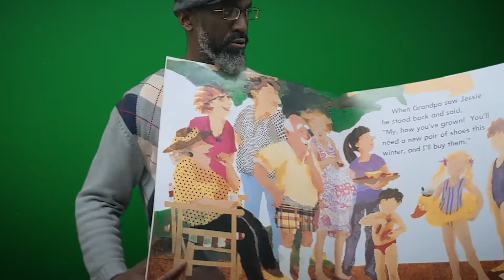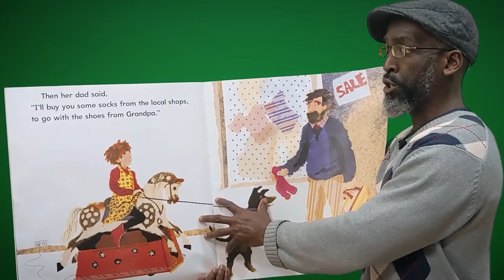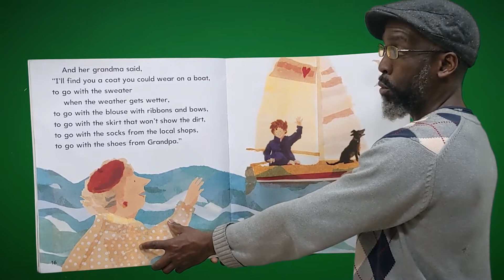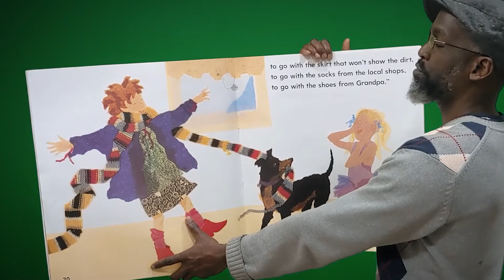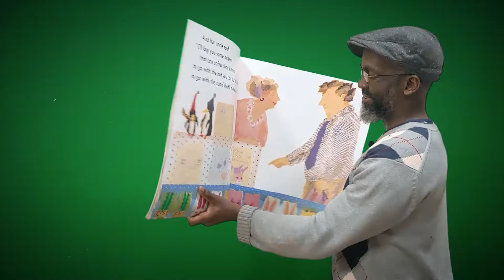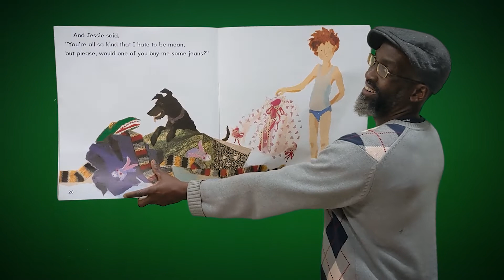Reading Library: Shoes From Grandpa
Mr. Omar's Reading Library: Shoes From Grandpa by Mem Fox. A book full of amazing artwork with under a dozen pages. In a cumulative rhyme, family members describe the clothes they intend to give Jessie to go with her shoes from Grandpa. This is an exciting children's story and it's one of my favorites.